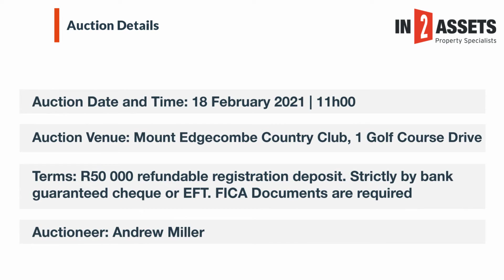4 Storey Accommodation Block in Durban CBD on Auction 18th February 2021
4 Storey Accommodation Block in Durban CBD on Auction 18th February 2021. Gross Building Area: ± 1 200 m². Gross Annual Income: ±R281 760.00. Current Lease until September 2023. On-going income-generating property. Ideal for student accommodation.